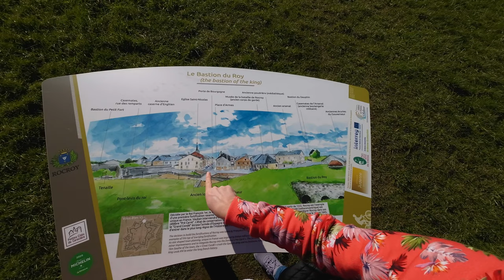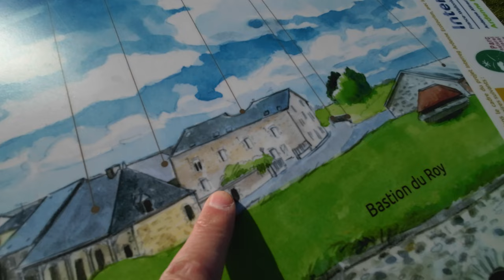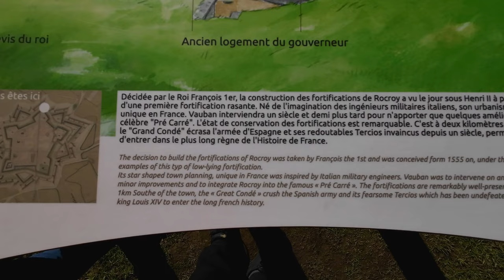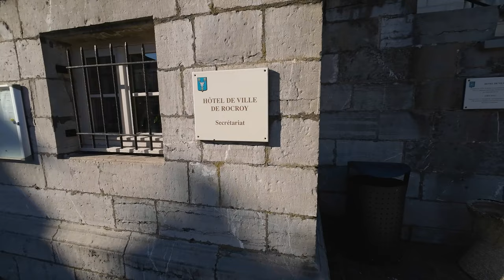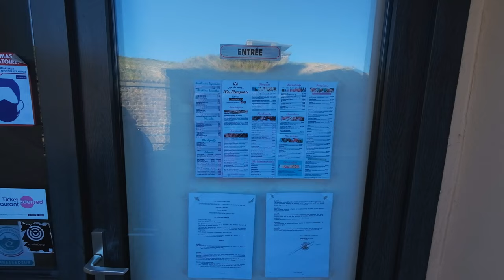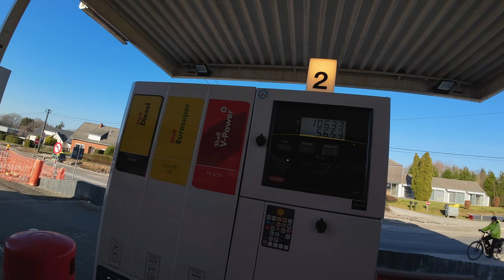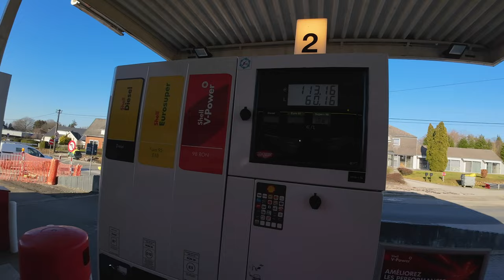L’amour à 50 ans : une journée de Saint-Valentin pas comme les autres 👩‍❤️‍👨💖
Des strass, des paillettes, un resto hors de prix, un feu d’artifice ? Très peu pour moi… Cette année, j’ai décidé de surprendre ma femme, de lui proposer une journée de Saint-Valentin des plus simple. Je commence par lui proposer un cours sur la vidéo : le fonctionnement d’une caméra, la gestion de la lumière… puis, nous mangeons sur place, à Rocroi : un sandwich au thon ! Je lui raconte “L’histoire de France” ! Et peut-être que… je l'emmènerai boire un dernier verre, en FORD RANGER RAPTOR bien sûr haha 🤣

Vidéo a été filmée avec une caméra DJI Osmo Action 3 et un drone DJI Mini 3 Pro, puis montée sous DaVinci Resolve.